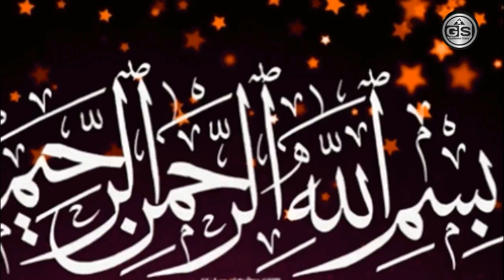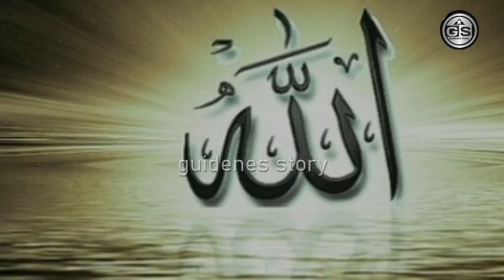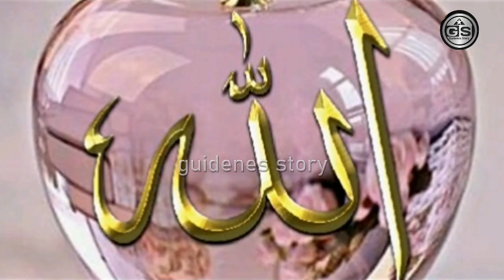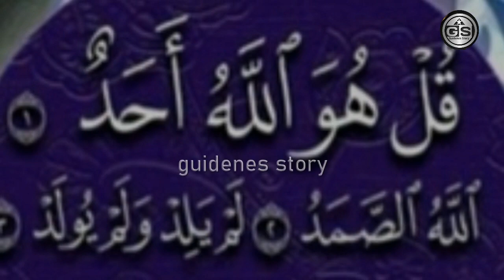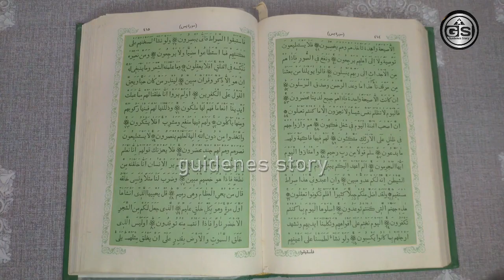Story Of Hazrat Baba Fareed Ganj Shakar | Baba Farid Ki Karamat | Best Islamic Story Urdu | hindi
Story Of Hazrat Baba Fareed Ganj Shkar | Baba Farid Ki Karamat | Best Islamic Story Urdu | hindi

baba farid ganj shakar ka waqia
baba fareed ganj shkar
baba fareed ganj shakar history
baba farid ka waqia
hazrat baba fareed ganj shakar
baba farid .hazrat baba farid
baba farid ganj shakar ki karamat
karamat of hazrat baba farid ganj shakar r.a
karamat of hazrat baba farid ganj shakar
hazrat baba fareed ganj shakar karamat
baba farid ki karamat
baba fareed ki karamat
story of baba farid
baba farid
baba fareed
fariduddin ganjshakar
aulia allah ki shan
sufism
hazrat baba farid pakptan
poetry of baba fareed
kalame baba fareed